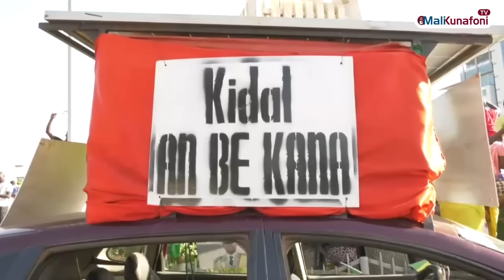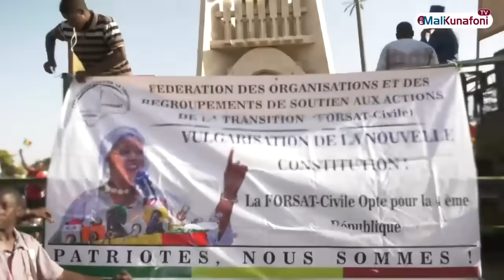mali #14#Novembre 2023 Sortie spontanee des Maliens suite a la prise de la Ville de Kidal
Malikunafoni / vous informent en temps réel    @ouverturemedia-om   @ORTMRN1957 ​ @France24_ar   @FRANCE24   @RFI_Fr   @LCI   @africanewsfr   @ORTMRN1957   @NCTDREAM   @NCTsmtown